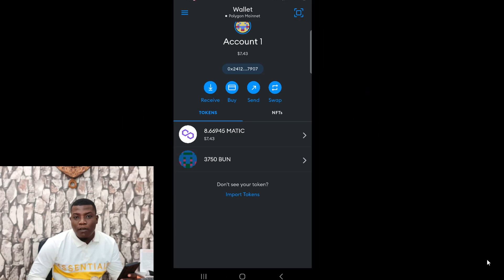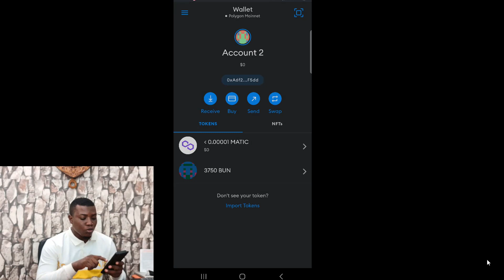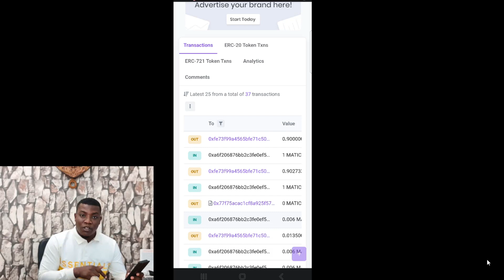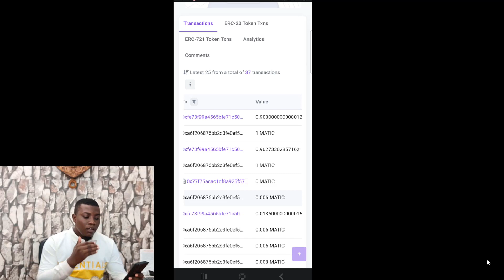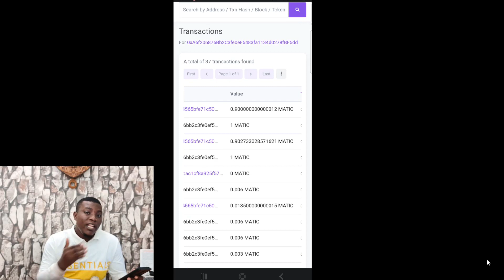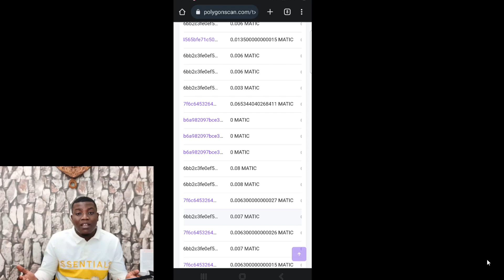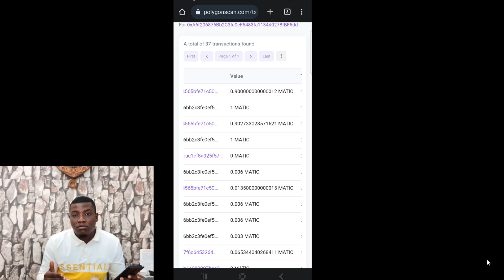Comment j'ai perdu des milliers de dollars 💲💥😭😭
Je vous raconte mon histoire personnelle de comment j'ai été victime d'une arnaque crypto grâce à un virus informatique. J'ai perdu des dollars en quelques minutes,. Vous découvrirez les détails de l'arnaque, comment le virus s'est infiltré dans mon ordinateur et comment il a volé mes fonds. Je vais également vous donner des conseils sur les moyens de protéger vous-même contre les arnaques crypto.